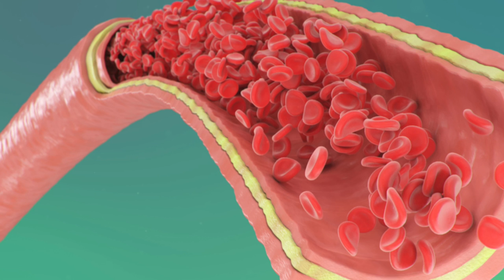اهم عنصر للرجال والنساء والاطفال .. من اليوم لن تستغنوا عنه | فوائد الزنك للرجال والنساء والاطفال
⌂ هتتعرف فى الفيديو دة على اهم عنصر للرجال والنساء والاطفال .. من اليوم لن تستغنوا عنه | دكتور طارق تركى - الواتس اب

 »»»»  تابعنا على جميع مواقعنا الاجتماعية